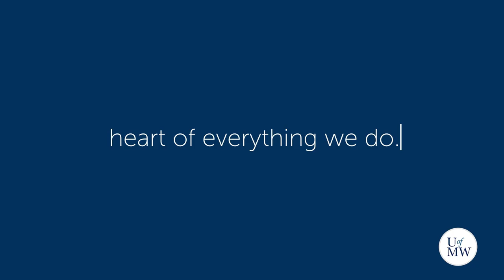UMW Esports vs. Howard Community College | NECC Valorant Playoff Semifinals [Fall 2022]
UMW Esports (2-0) vs. HCC Dragons T1

NECC Valorant Challengers Metropolitan Division Playoff Semifinals [Fall 2022]

Format: Best of Three [Bo3]
08:37 Game 1 - Ascent
44:30 Game 2 - Bind